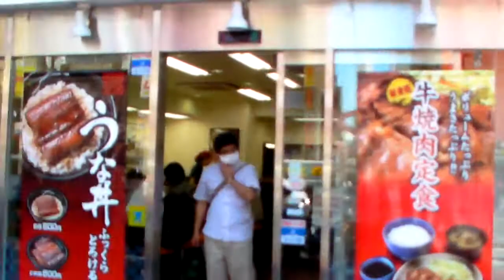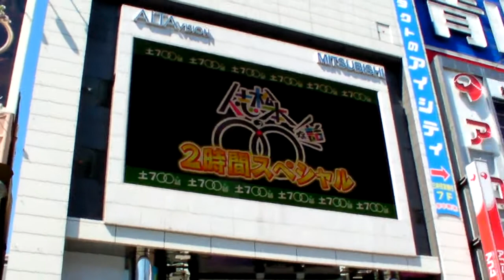Walking around Shinjuku Station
I was not sure where I was. However, I found the electronics store I was interested for visiting, which has ( I think I heard) the word's (or Japan's) largest LED display on its wall. I'm not sure. Anyway, the screen was so big.
Sometime I'll go inside.